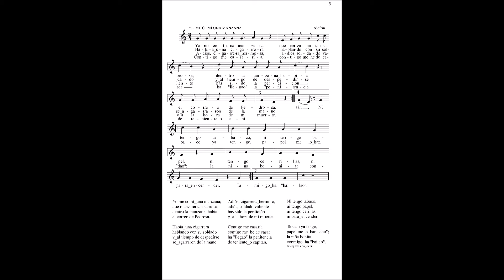Yo me comí una manzana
Folclore de Ajofrín (Toledo). Un proyecto de Manuel Fernández y González de Mendoza y Nacho Andrada Conde. Los audios fueron grabados en origen entre 1977 y 1983. Puedes acceder al repositorio documental para descargar la información general, las partituras y otros archivos relacionados con este trabajo de investigación a través de este enlace